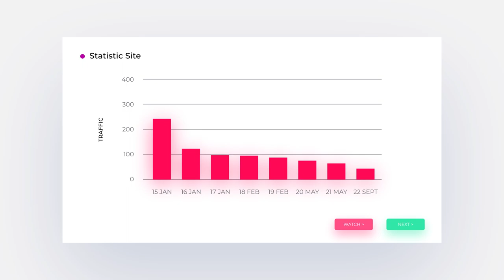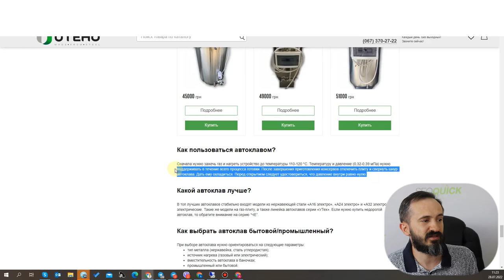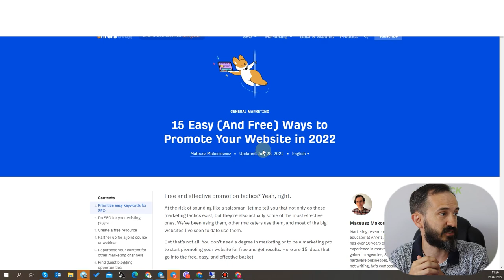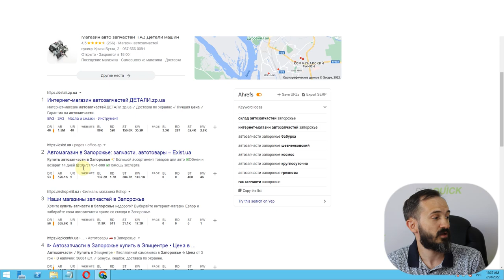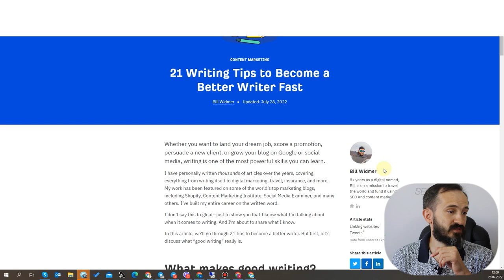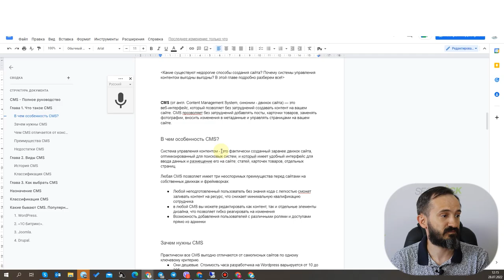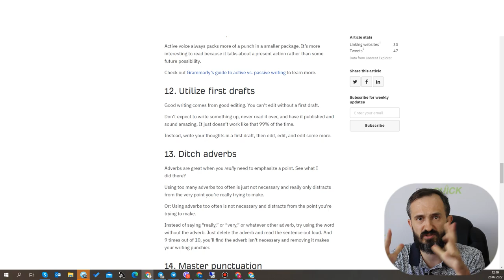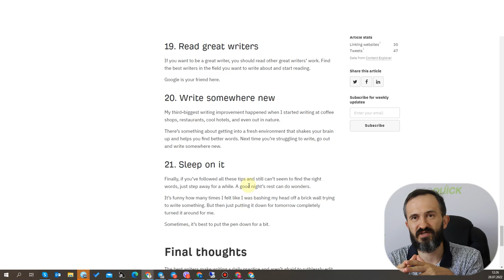Как стать автором контента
Создание контента - это запланированный и продуманный способ написания текстово-графической информации для вашего сайта. И его создание невозможно без качественного автора.

В прошлых видео мы часто говорили, что копирайтинг умирает, и на его место выходит создание авторского контента. Но как стать автором? Какими качествами должен обладать автор будущих материалов, которые рвут ТОП Google? Как создать контент, который захотят читать и им захотят делиться?

Николай в этом видео пройдется по всем особенностям выращивания своего автора!

Содержание
0:00 Вступление
0:40 Почему сайты не обновляют свой контент, либо пишут некачественный контент?
2:54 Что такое контент?
7:17 Плагин Ahrefs
10:46 Секрет хорошего контента.
12:16 Гайд от Ahrefs
16:46 Изучите контент конкурента
18:19 Сервис Microsoft Clarity
20:19 Оптимизация существующих страниц
21:18 Как хорошо писать?
38:07 Стратегия
40:55 Заключение

Полезные ссылки